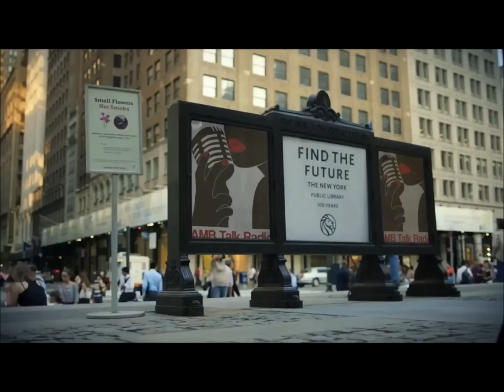Giving Thanks and Dealing With Retailers Open on Thanksgiving - AMB Talk Radio Episode 8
Resa is upset that Black Friday has seemed to move into Thanksgiving Day because retailers are opening their doors on the holiday. Angeline and Resa address the shopping madness and take a moment to state what they're 'thankful for'. As the ladies also give thanks to their podcast and the people that listen every week, they also announce that the youngest member of the clan, Nicole, may be joining the show in 2014. Yay!